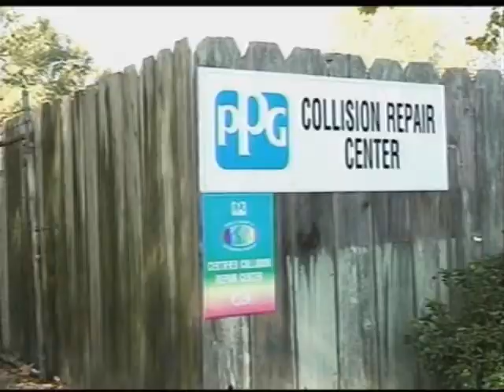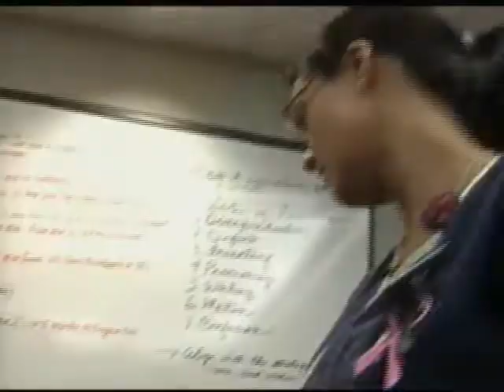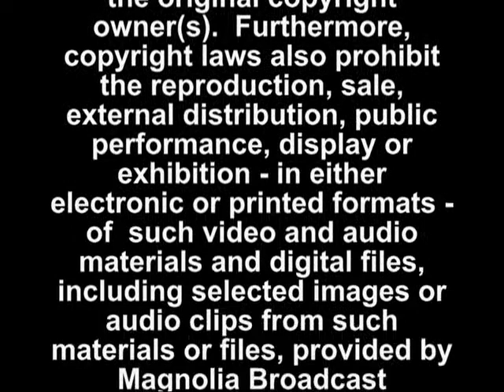Baptist Using Therapeutic Hypothermia to Save Heart Attack Patients.wmv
Baptist Medical Center's Emergency Department  is using a new procedure, called therapeutic hypothermia, to increase a patient's chances of survival after their heart has stopped (cardiac arrest).